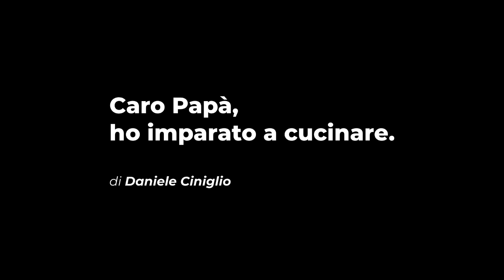Lettera a mio padre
Caro Papà, oggi è la tua festa.
Ma come si fa a dire che solo oggi è la tua festa.

Come se uno un solo giorno potesse pensare al papà.
E invece io ci penso tutti i giorni.

scritto e diretto da Daniele Ciniglio

- Cosa utilizzo per realizzare i miei monologhi